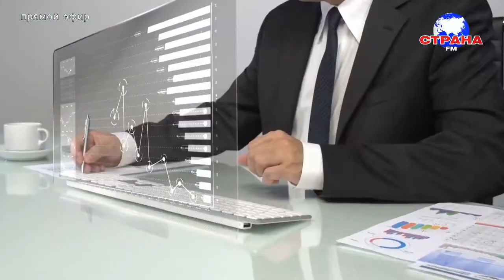В гостях у Страны FM Марина Сорокина